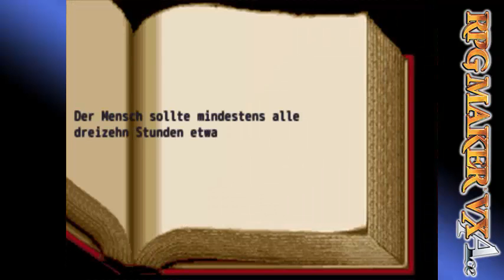Let's Play (VX ACE) Oliel und das Flammenschwert [02]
Essen, Trinken, Schlafen